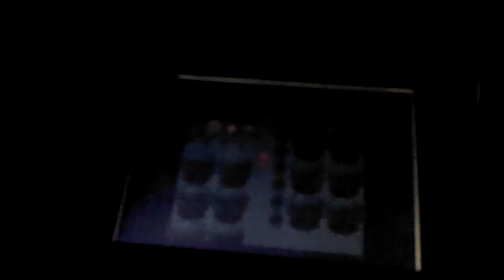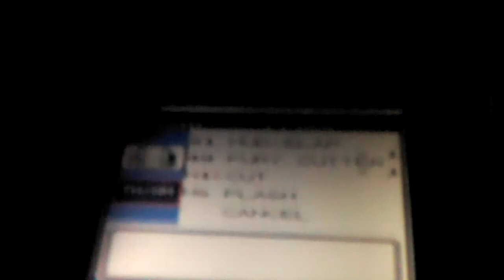Pokemon Silver Part 22 Ilex Forest Pt 1/3